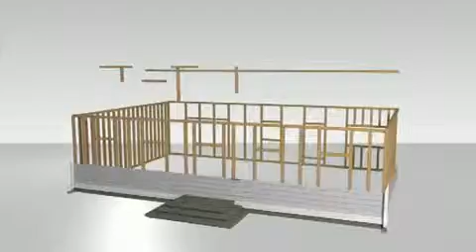ProVia Entry Door Energy Efficiency